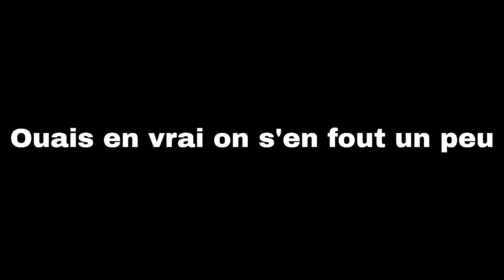Passage secret sur Genshin Impact ! FR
Si vous voulez aussi explorer ce trou, il faut obligatoirement une loli sinon vous ne pourrez pas entrer.